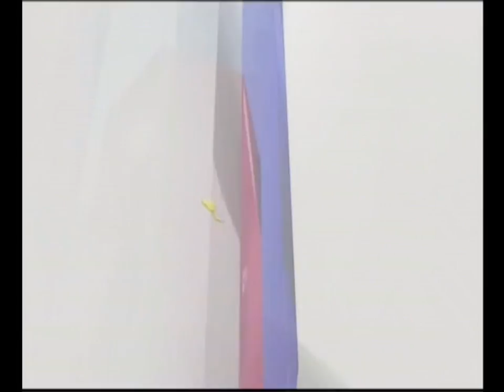เดินหน้าประเทศไทย งานมหกรรมทางเรือนานาชาติ 11/11/2017